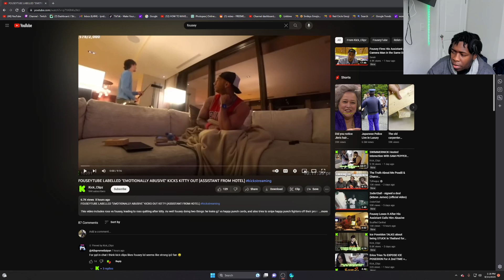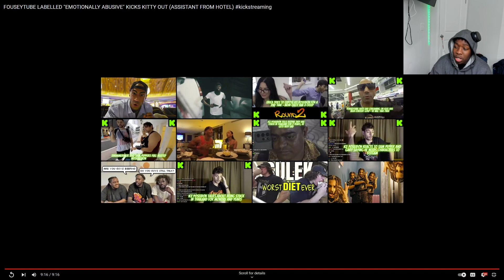🔥🔴FOUSEY IS NOT CRAZY!!🔴🔥 | 🔴🔥FOUSEY FIRES HIS ASSISTANT!!🔥🔴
youtube reactions
lil uzi reactions
ishowspeed rreaction
adinross reaction
Kai Cenat reaction
AMP reaction
Duke Dennis reaction
Flightreacts reaction
OSN reaction
DDG reaction
best reaction videos
best reactor on youtube
FOUSEY
FOUSEYTUBE
REACTIONS